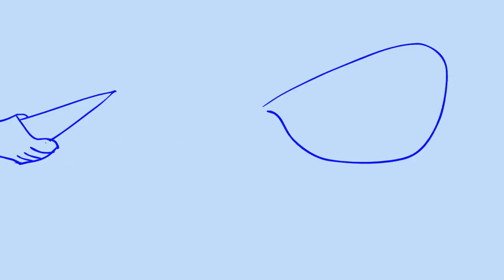Spicy boyfirend parts 14 and 15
Observe my OCs Pebbles and Socks, and then there's Pebbles' mom Galatica who happens to be an ultimate sorceress!

Btw I've been busy applying to scholarships and working on my G4C entry AND school. :'C Which is why I couldn't even color this and kinda got lazy.

So I'm sorry for the lack of activity yall! By April I'll animate more!!! OR if you guys want me to like post WIPs of animations or even of gamedev stuff I can do that to if you guys want that.
Hope you all are having a good week! c:

Used Toonboom  animate pro 2 and videopad editor

Other places to find me:
itch.o: sasskurasaphicgames.itch.io